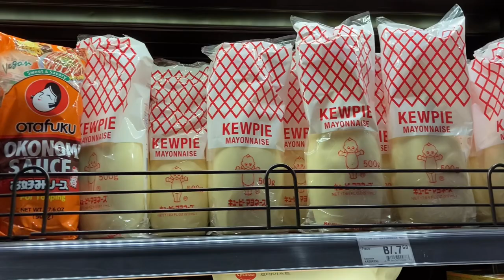【生後5ヶ月】お食い初め | 中南米Vlog | "Okui-zome" Baby's First Meal Ceremony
今回は、(すでに生後5ヶ月のエリカですが)中南米パナマでお食い初めに挑戦しました！

We had "Okui-zime" in Panama.
It is a Japanese tradition to wish for healthy growth and welness of your baby around 100 days after birth.
"Okui" means "to eat", and "zome" means "to initiate" in Japanese.